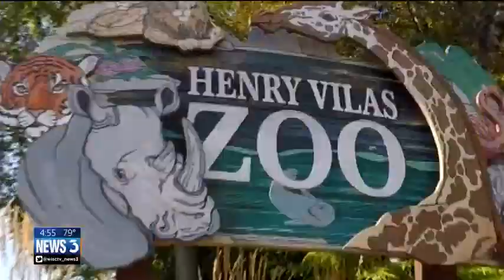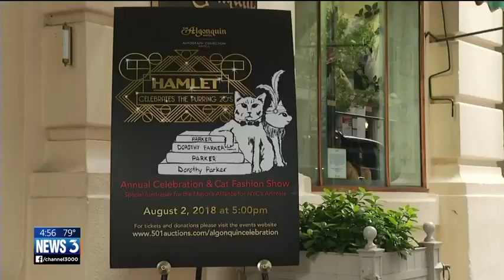Lola's Lowdown: Red Panda cubs delight zoogoers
Lola shares this week's animal news